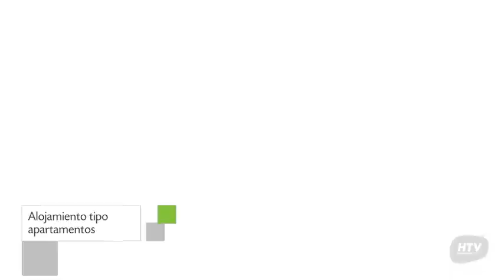Nannai Residence Flat em Muro Alto 1 suíte, Apartamento en Porto De Galinhas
Nannai Residence Flat em Muro Alto 1 suíte ubicado en Rodovia PE 09, s/n, presenta Apartamento con restaurante, bar y pista de tenis. Su amable personal te asistirá en cualquier problema que puedas tener durante tu estancia. El check in comienza a las 14:00 y el check out  finaliza a las 19:00.